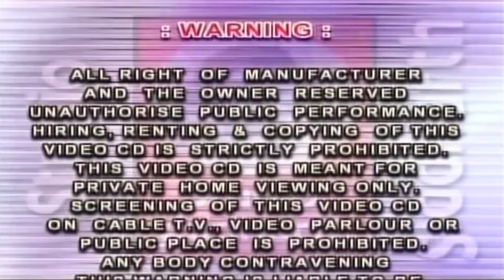ચાર ચાર ધામ ની ચામુંડામાં ની આરતી || મીના પટેલ - ભીખુદાન ગઢવી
➤➤ Album  :- Char Dham Ni Chamundamaa Ni Aarti
➤➤  Singer  :-  Meena Patel - Bhikhudan Gadhvi
➤➤ Lyrics  :-  Vijya Herma

1.  Char Dham Ni Chamundamaa Ni Aarti  :-  0:00
2.Chamundmaa Dhun.  :-  07:35

⭐ સ્ટુડિયો સિધ્ધાર્થ પ્રસ્તુત ચામુંડા માતાજી ના અન્ય આલ્બમ જોવા નીચે ની Link પર Click કરો ⭐